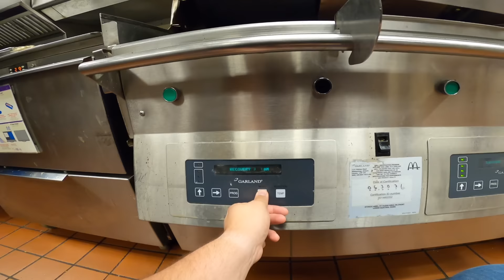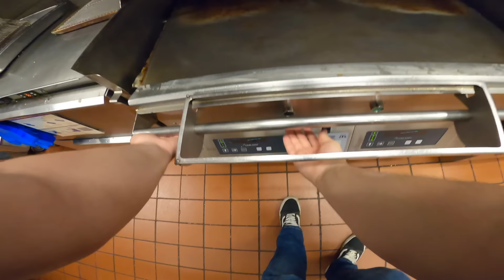McDonald's POV: Breakfast Grill (Sausage, Bacon, Eggs, Crispy Chicken)